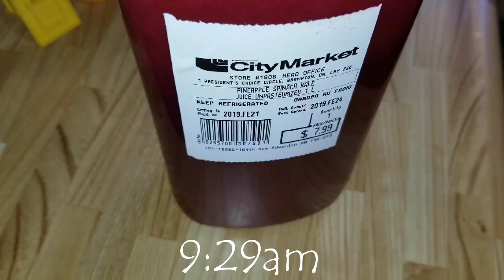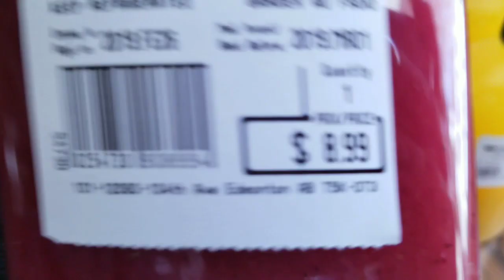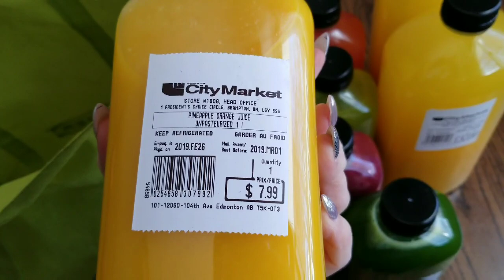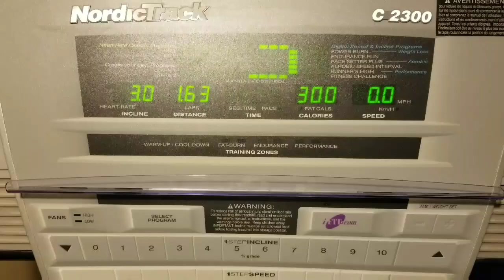Day 2 of Week 9: Just Juice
Day 2 of just juice. Will I make it out alive???